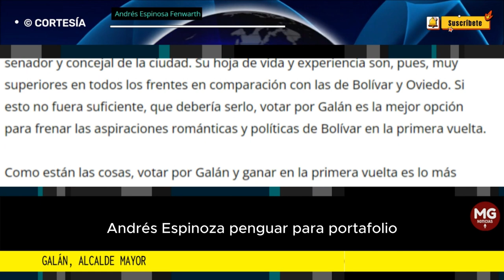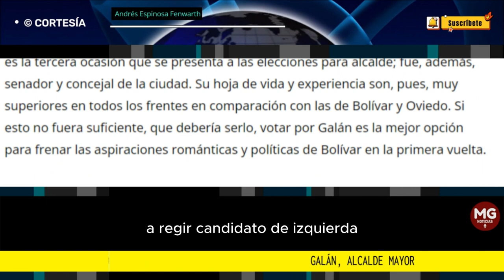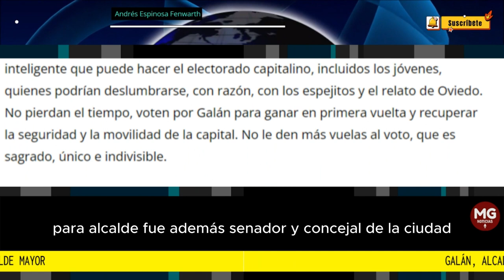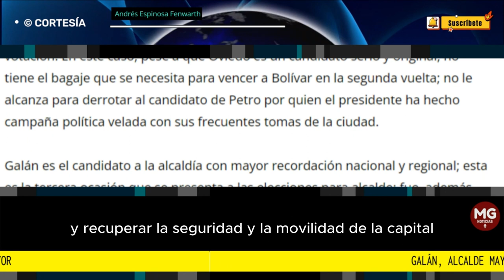GALÁN, ALCALDE MAYOR 🛑 Columna Andrés Espinosa Fenwarth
La seguidilla de malos alcaldes mayores termina, el domingo, 29 de octubre, fecha de inicio del conteo electoral en Bogotá con segunda vuelta.
columna ANDRÉS ESPINOSA FENWARTH para PORTAFOLIO